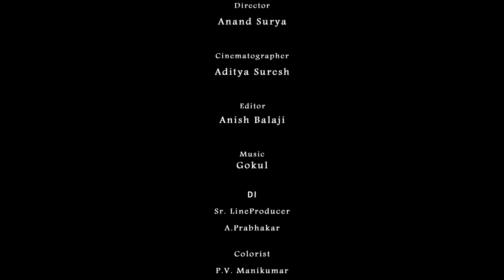SPEED KILLS (PSA AD)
An AD I made in the 2nd year of the Direction and Screenwriting course highlighting the dangers of speeding on motorcycles.

Cast
TR Prashanth

Writer and Director - Anand Surya
DOP - Aditya Suresh
Editor - Anish Balaji
Sound Design - Anish Balaji
DI Colorist - P. Ravikumar
Assistant Directors - Prateek Bhatra and Ram Prasad
Assistant Cinematographers - Fazal Ahmed and Antony Samson
Lighting - Vekant, Chezhian, Thiyagarajan, and Gopi
Camera Attendant - Reddy
Production - LV Prasad Film and Television Academy